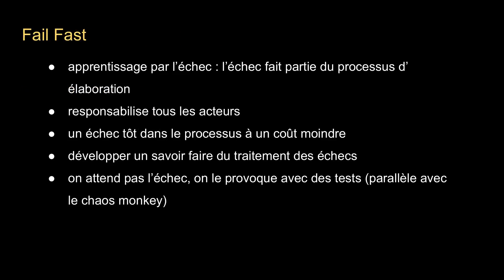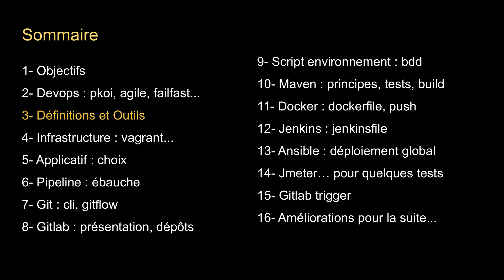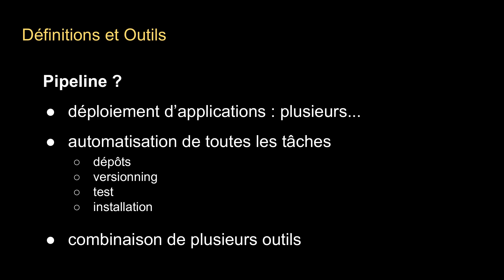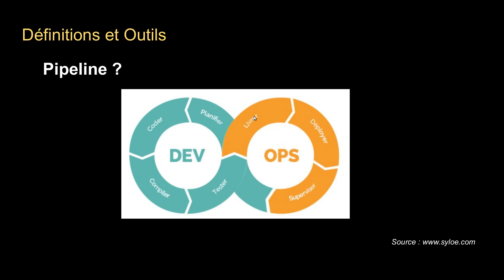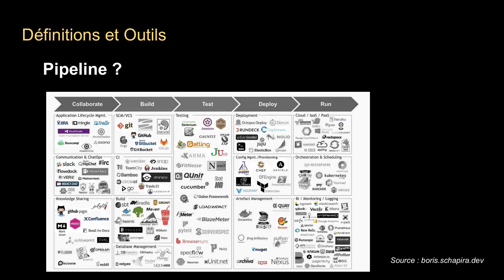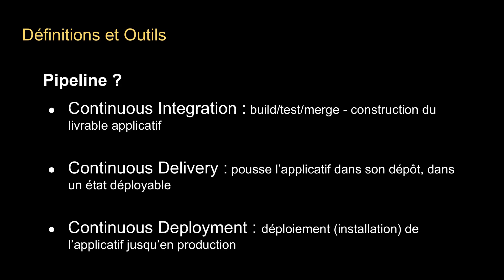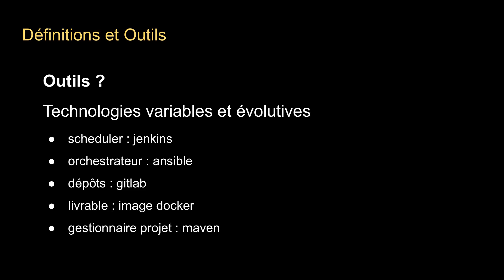FORMATION DEVOPS - 1.5. L'INGENIEUR DEVOPS ET SES TECHNOLOGIES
Quelles technologies travailler pour un devops ?
Comment se former au devops ?
Quelles sont les outils pour réaliser un pipeline ?
Comment créer un déploiement continu ?
Continuous integration vs continuous delivery vs continuous deployment

### Notions et définitions ###

A bientôt !!